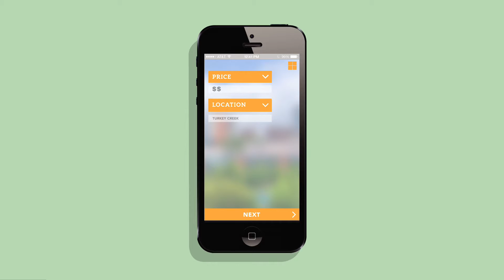Knoxville Eateries Final